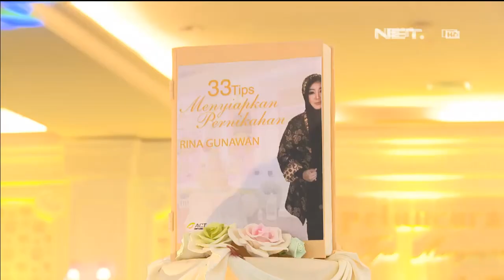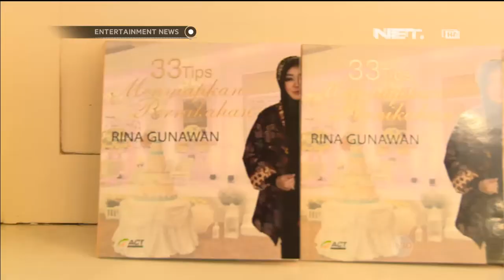Launching buku Rina Gunawan persiapan pernikahan